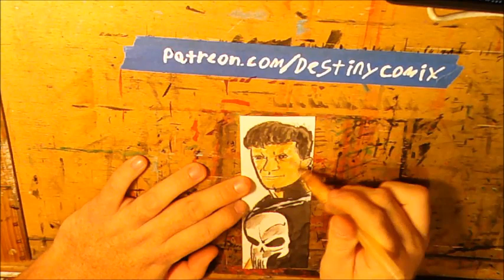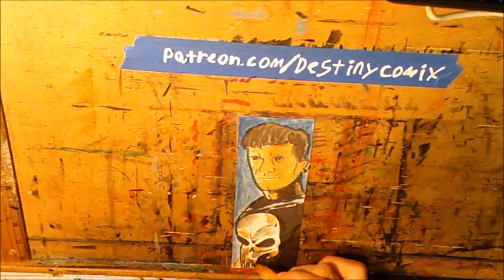Thomas Jane Punisher Bookmark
Mondays are for Bookmarks. Each custom bookmark is hand painted with water color and ink on water color paper.  Each mount I focus on a different franchise or just something fun to paint.  You can always request a fandom I may or may not paint them.